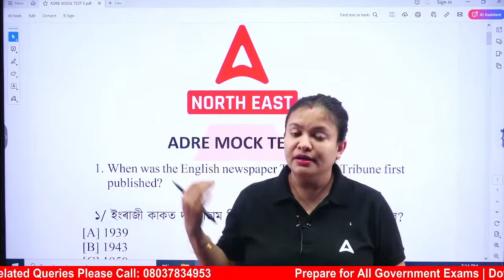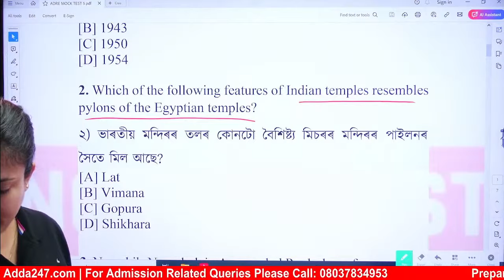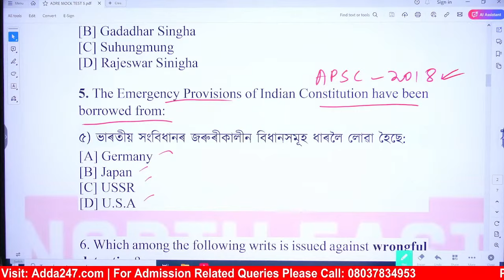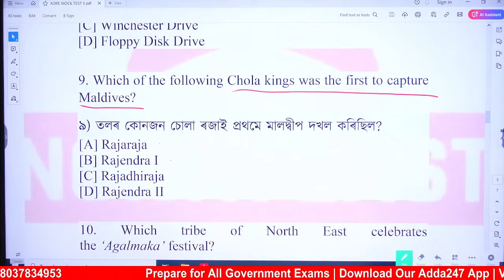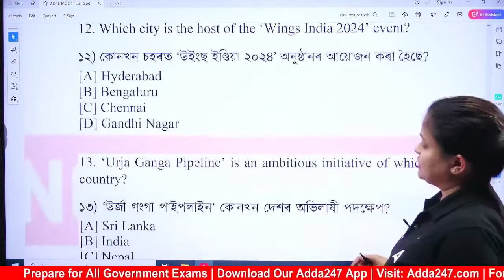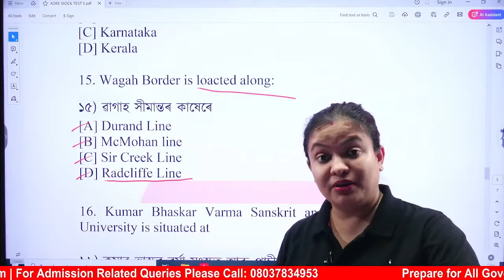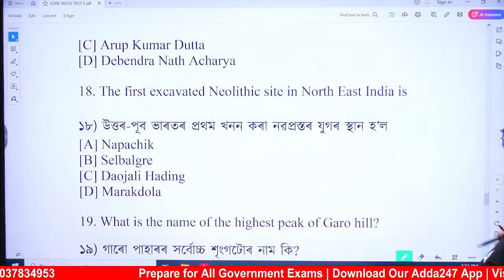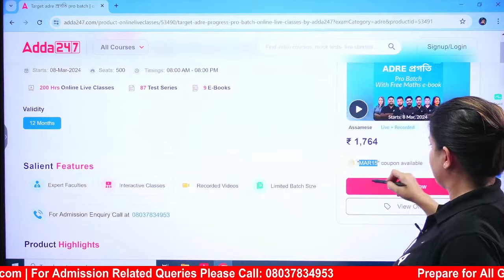ADRE Model Question Paper 2024 I ADRE GRADE III & IV GK/GS Previous Year Question Paper #5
In this Video We Are Going to Discuss About ADRE Model Question Paper 2024 I ADRE GRADE III & IV GK/GS Previous Year Question Paper | ADRE Grade 3 Question Paper | ADRE Grade 3 Model Question Paper